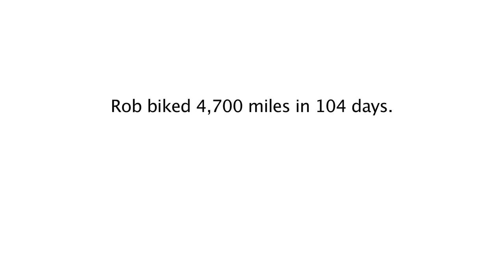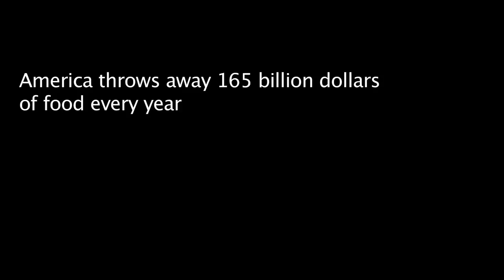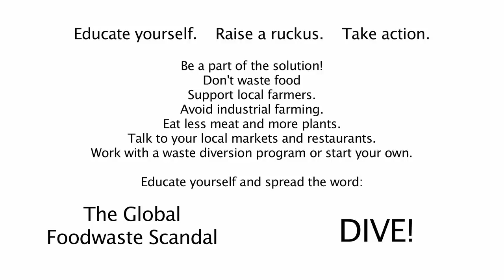Dumpster Diving for Food While Biking Across the USA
Dumpster Diving Across the USA! While cycling across the United States I dove into 100's of grocery store dumpsters. In one summer I ate nearly 300 pounds of dumpster food and learned that we throw away $165 billion worth of food each year in the United States or about half of all the food we produce.  All while 1 in 7 Americans are food insecure. Since this adventure, I've learned that it doesn't have to be this way though and that the solutions are already there. For a deeper look into how to end food waste and hunger watch my TEDx Talk, How to End the Food Waste Fiasco
Tell your grocery store to DonateNotDump